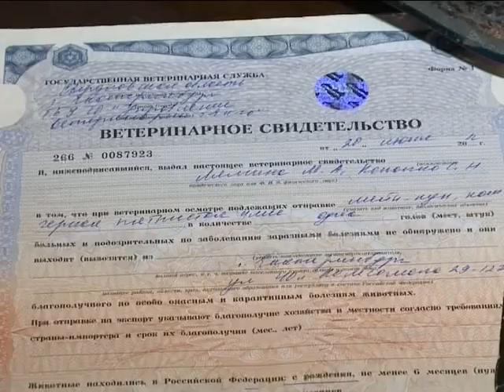Новый дом для Айболита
В скором времени в здании бывшего детского сада «Звездочка» откроется новая ветеринарная клиника.